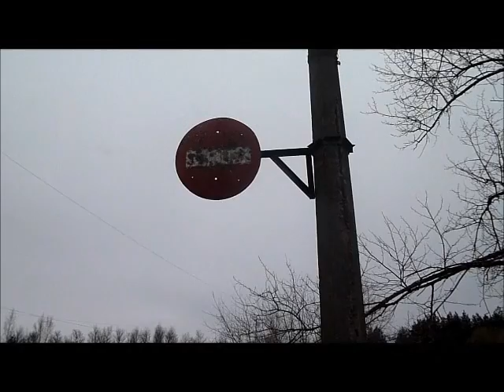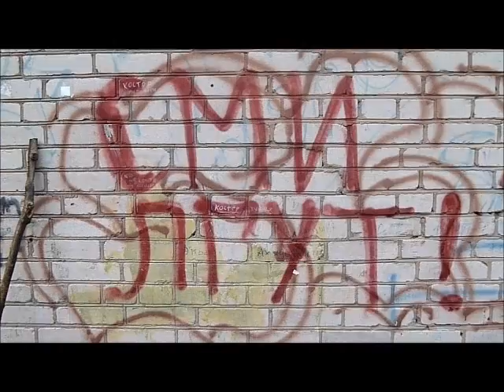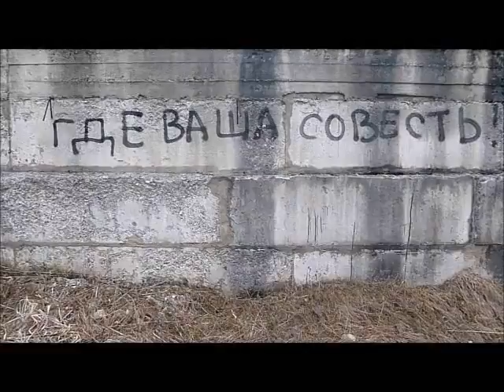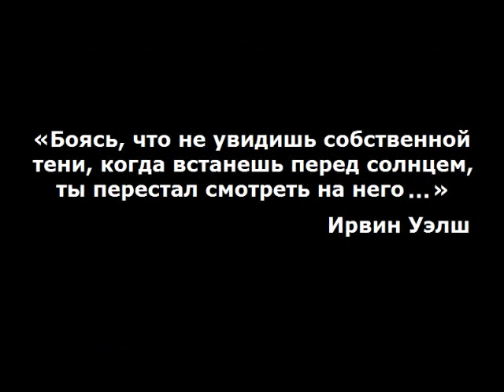Полутона (2013)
В этом фильме цветное перемежается с черно-белым, светлое с темным - вся реальность оказывается соткана из полутонов, в которых люди и их тени сливаются однообразным месивом. Рассуждения автора  о природе Времени, Бытия и Божества оттеняются надписями, оставленными на заборах и стенах жилых домов, живописно иллюстрируются картинами русской провинции. Тлен, боль и пустота показываются как вещи в себе, автор не рефлексирует о них, а лишь безучастно следит за их проявлениями.